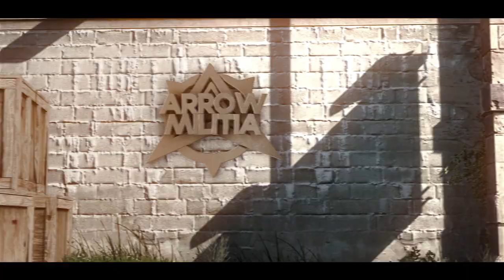Arrow 5K Teamtage Trailer By Zhexty